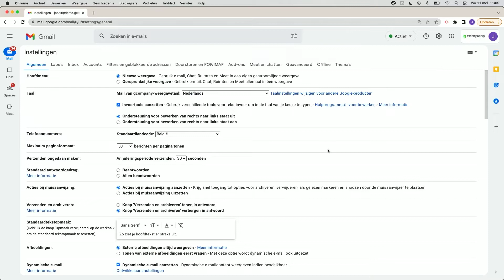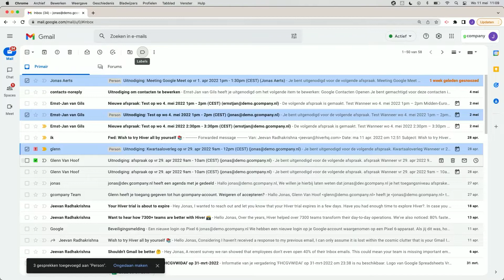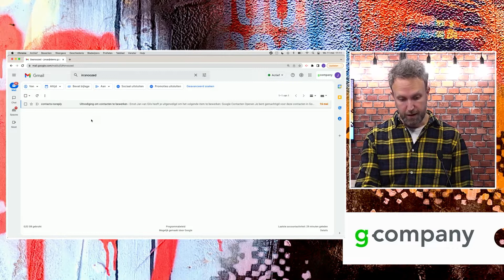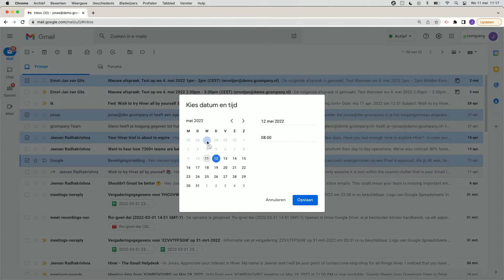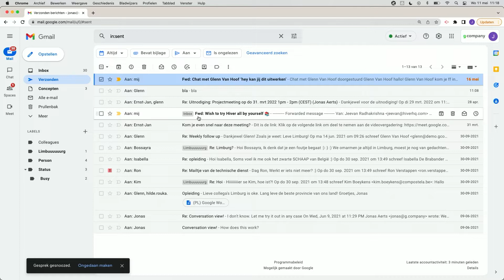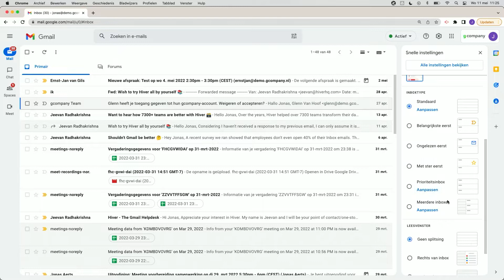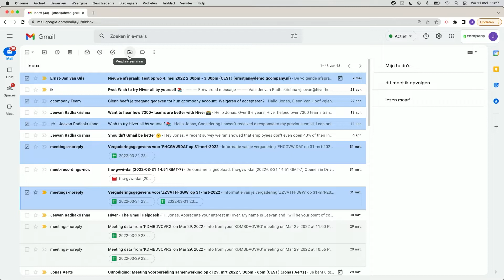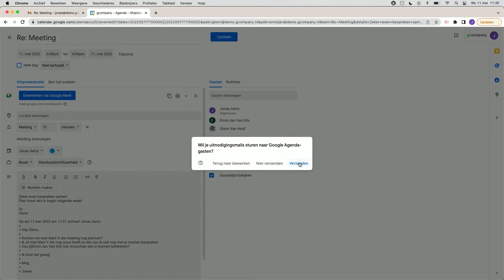Workplace Wisdom #3 - Gmail Top Tips